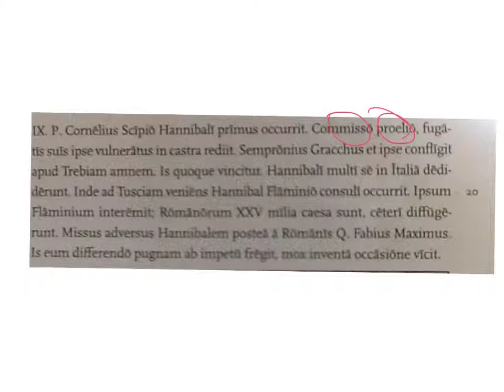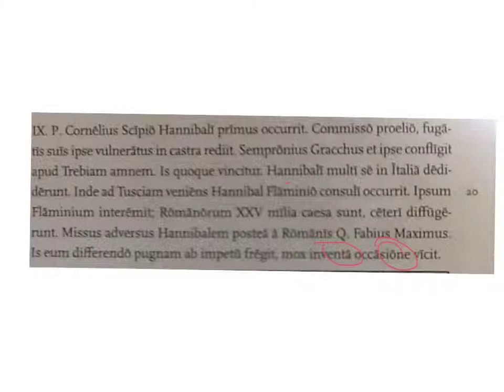War with Hannibal 3